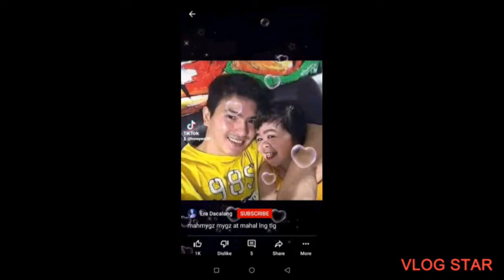TRIBUTE TO NOEMI "MAHAL" TESORERO | REST IN PEACE MAHAL (SA KABILANG BUHAY) Jackie Gonzales